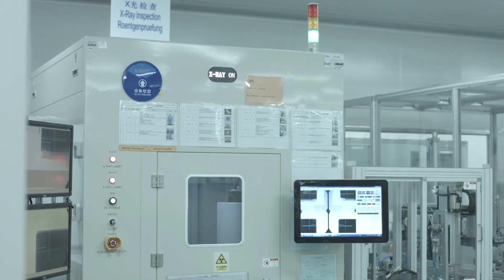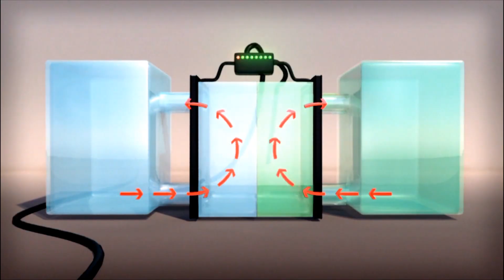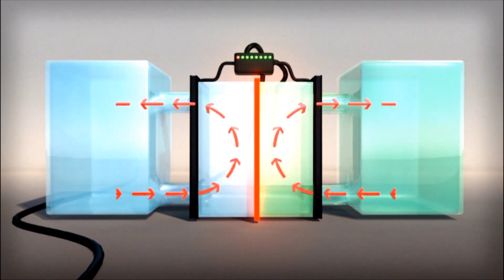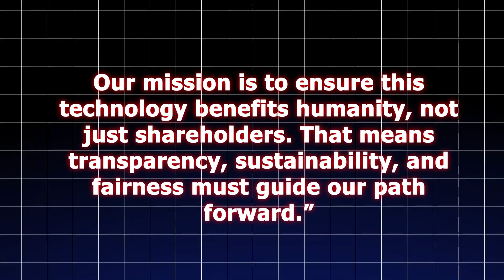Quantum Batteries: The Energy Breakthrough of the Century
Quantum batteries are being hailed as the potential energy breakthrough of the century, promising near-instant charging, vastly higher efficiency, and longer lifespans compared to today’s lithium-ion cells. If commercialized, they could completely redefine how we power EVs, devices, and entire energy grids.